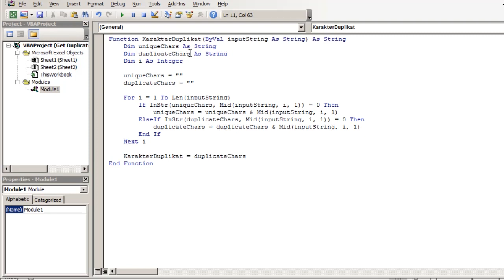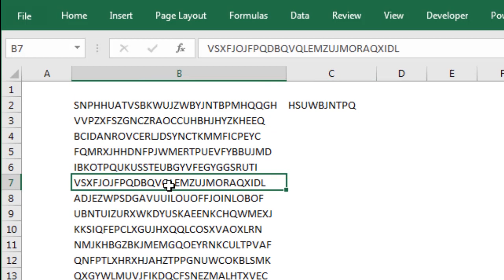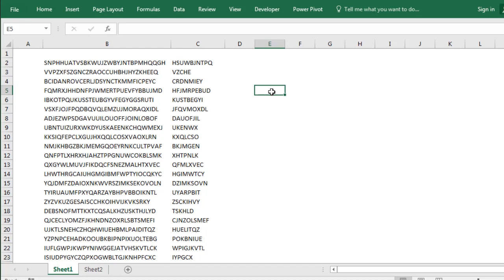Get Duplicate Character in Cell Excel using UDF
Salam,
Excel-ID
Excel Indonesia